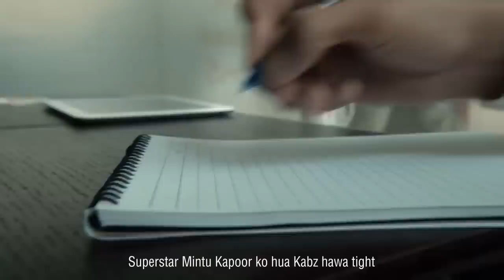Cello Pens | Maxtreme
Introducing our newly launched pen - Maxtreme! A pen that lets you write long. Extremely long. So it doesn't matter how much you have to write or note down when you use the Cello Maxtreme Pen that writes 5 times more.
Ball Pen: Writes for 12000 metres